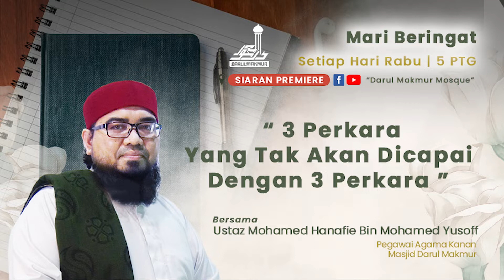Mari Beringat | “3 Perkara Yang Tak Akan Dicapai Dengan 3 Perkara"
Mari Beringat pada hari ini bersama Ustaz Md Hanafie Md Yusoff, Pegawai Agama Kanan, Masjid Darul Makmur.